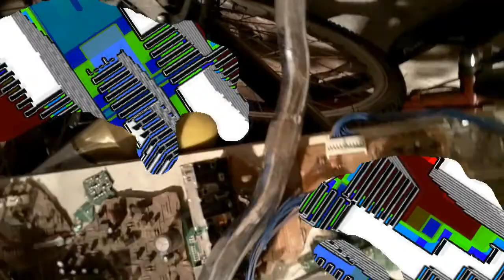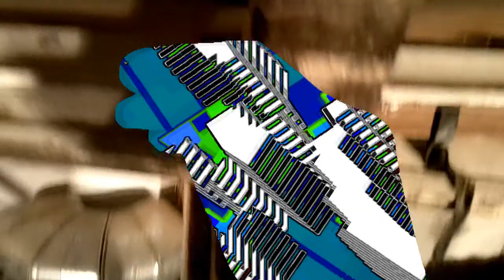Here Comes The Red Witch - Lux Perpetua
Here Comes The Red Witch by Lux Perpetua

Video by M.Fraatz